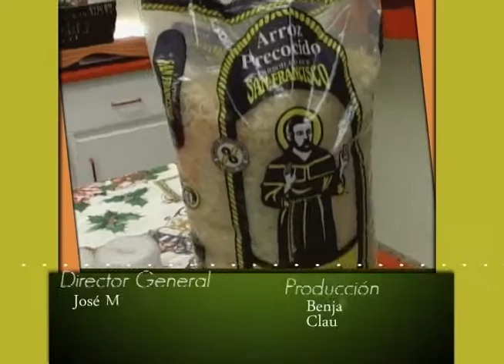1. GUIRNALDA DE ARROZ 2. COSTILLAR DE CERDO AL BRANDY.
GUIRNALDA DE ARROZ
INGREDIENTES
Aceite
Sal
1 paquete de dulces de cerezas
4tzs de agua
Crema batida para decorar
Colorante vegetal verde
Pimienta Negra BADIA®
Ajo en polvo BADIA®
Cebolla en polvo BADIA®
1 lb de Arroz San Francisco®

PROCEDIMIENTO
Llevar a sofreír en una sartén el arroz San Francisco y sazonar con ajo en polvo, cebolla en polvo, pimienta negra ambos de Badia y unos granos de sal al gusto. Combinamos bien todo e incorporar el colorante verde y el agua, puedes añadir más colorante verde a manera de lograr una consistencia más verde. Cocinar como cualquier otro arroz.

Una vez esté listo el arroz trasladar a un molde (previamente engrasarlo) en forma de guirnalda, apelmazar bien y luego voltear en un plato plano.
Decoramos con crema batida y encima las cerecitas y listo.

2. COSTILLAR DE CERDO AL BRANDY.
LOS INGREDIENTES
1 paquete de costillas de cerdo baby back.
Sal y pimienta.
½ vaso de brandy.
4 cdas de miel de abeja.
1 cdta de romero seco.
1 papa russet grande.
Mantequilla.

PROCEDIMIENTO
Precalentamos el horno a 450º.
Colocar la costilla en un recipiente y salpimentamos al gusto
Poner en agua a hervir la papa russet con su cáscara hasta el punto que se nos ablande.
En un tazón; mezclar bien el brandy, la miel y el romero. Con esto untar nuestro costillar y hornear por 40 minutos, voltear cuando esté cocido de un lado.

Con la papa lista, la machacamos con su cáscara y combinamos con la mantequilla. Colocarla en un molde redondo y servirla decorando con retoños de tomillo junto  con el costillar de cerdo al brandy recién salido del horno.